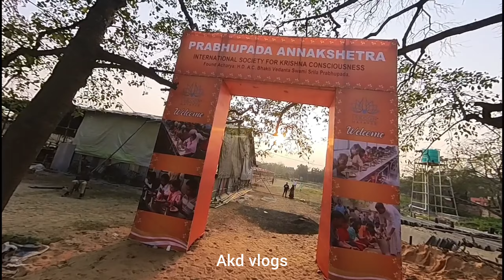মায়াপুর ইসকনে পৃথিবীর বৃহত্তম রান্নাঘর ওপেন হয়ে গেল।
মায়াপুর ইসকনে চালু হলো চার টাইম সম্পূর্ণ ফ্রি মহাপ্রসাদ

মাত্র 100 টাকায় মায়াপুর ইসকনের ভিতরে রুম Mayapur Iskcon Room Booking | না দেখলে মিস করবেন।

Mayapur Goshala | Mayapur Iskcon | Mayapur | Goshala | Mayapur Goshala Video | 2024 | Iskcon Mayapur

রাতের মায়াপুর নগরী । Mayapur ISKCON night view।

mayapur tv
mayapur iskcon
mayapur iskcon mandir
Mayapur new mandir opening
iskcon mayapur
narasimha dev mayapur
new temple in mayapur
Mayapur bhog
Mayapur bhog prasad
mayapur iskcon lunch menu
mayapur prasad
Mayapur narasimha temple
Mayapur new iskcon mandir
mayapur mangal arati
মায়াপুরে ওপেন হয়ে গেল পৃথিবীর সবথেকে বড় রান্নাঘ
Srila prabhupada 150 anniversary celebration
Akdvlogs